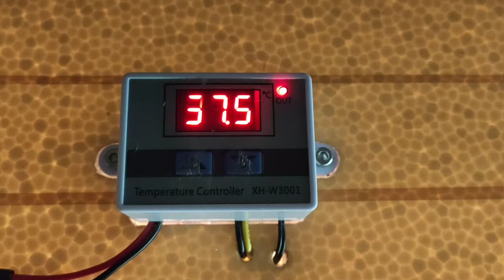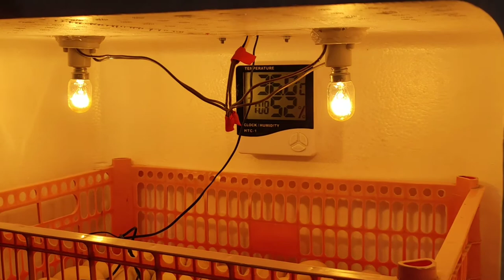DIY Incubator/ Free Range Chicken Eggs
Tried this DIY incubator for free range chicken eggs, so far so good 😁😊